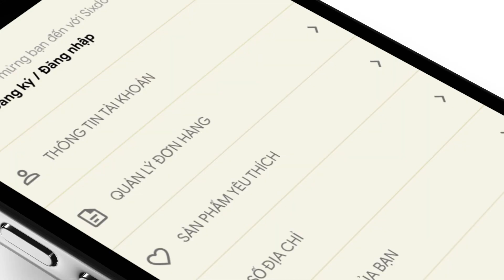𝗦𝗜𝗫𝗖𝗟𝗨𝗕 𝗜𝗦 𝗟𝗜𝗩𝗘 - 𝗧𝗔̉𝗜 𝗡𝗚𝗔𝗬 𝗦𝗜𝗫𝗔𝗣𝗣 Đ𝗘̂̉ 𝗧𝗥𝗔̉𝗜 𝗡𝗚𝗛𝗜𝗘̣̂𝗠 𝗖𝗛𝗨̛𝗢̛𝗡𝗚 𝗧𝗥𝗜̀𝗡𝗛 𝗧𝗛𝗔̀𝗡𝗛 𝗩𝗜𝗘̂𝗡 𝗖𝗔𝗢 𝗖𝗔̂́𝗣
SIXDO chính thức ra mắt SIXCLUB - Chương trình chăm sóc khách hàng đặc biệt thông qua cơ chế tích luỹ điểm thưởng được theo dõi một cách dễ dàng trên nền tảng SIXAPP của SIXDO.
Từ ngày 17/3/2023 đến hết ngày 30/4/2023 khi tải SIXDO APP khách hàng sẽ được hưởng những quyền lợi hấp dẫn như sau:
1. Nhận ngay các E-voucher trị giá từ 200.000đ lên đến 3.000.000đ được cài đặt riêng cho từng khách hàng
2. Nhân đôi điểm thưởng
3. Mua Tee SIXCLUB giá 249.000đ độc quyền trên SIXAPP
SIXAPP được xây dựng để trở thành hệ sinh thái số - một trợ lý tiêu dùng tin cậy và tiện lợi cho khách hàng thành viên. Với ứng này người dùng có thể tích điểm, tiêu điểm trong hệ sinh thái do SIXDO xây dựng và liên kết, mua sắm thuận tiện qua việc quét mã QR; hưởng ưu đãi giảm giá mỗi ngày từ SIXDO và các thương hiệu liên kết. Khách hàng tải App trên IOS hoặc Adroid qua hoặc tìm kiếm tên app “SIXDO”.
Không đơn thuần là một Chương trình chăm sóc khách hàng thông thường, SIXCLUB là một cộng đồng nơi đưa các thành viên tới những trải nghiệm về lối sống thanh lịch, sang trọng nhằm lan tỏa những giá trị tích cực tới khách hàng và cộng đồng. Các quyền lợi SIXCLUB được thiết kế riêng với từng thành viên, được bảo mật tới từng khách hàng.